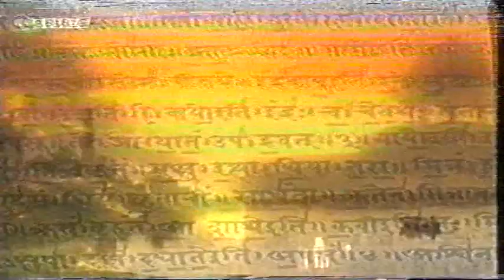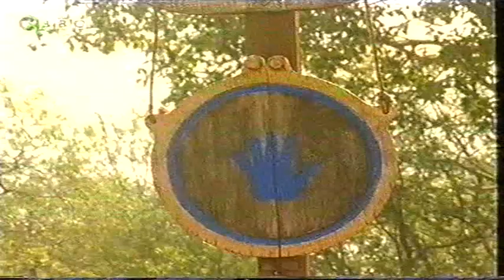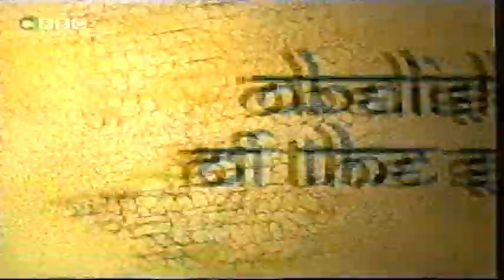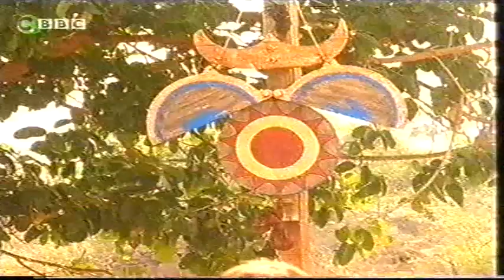CBBC - Raven: The Secret Temple Episode 06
Copyright: BBC